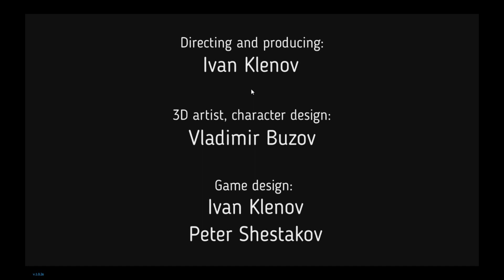Slipgate Demo - Прохождение (FPS Creator Game)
Погрузитесь в мрачный мир захваченной демонами базы, примерив на себя роль единственного обречённого выжившего в портальном эксперименте. Спасайте человечество в духе 90-х, прокладывая себе путь с дробовиком наперевес.